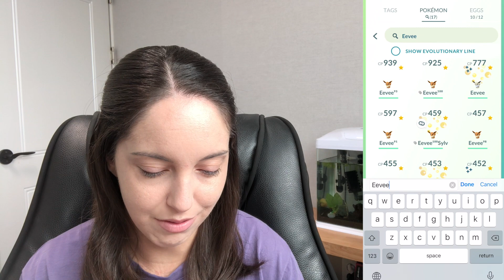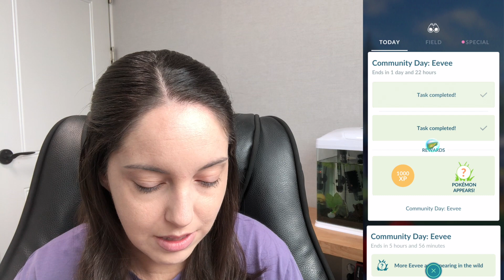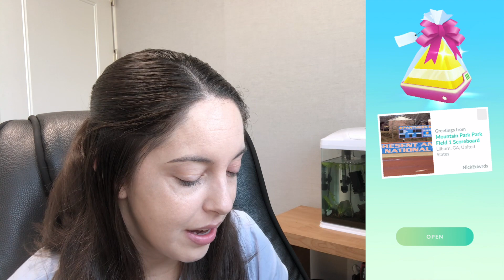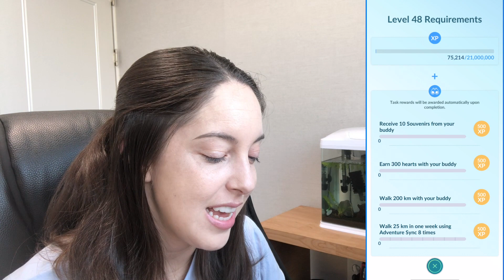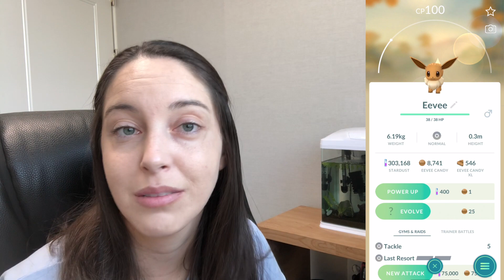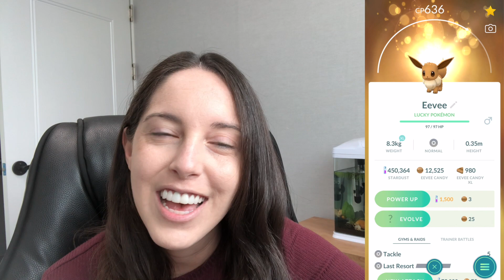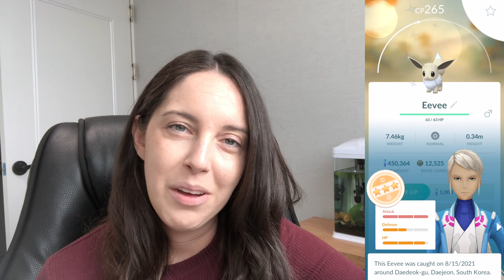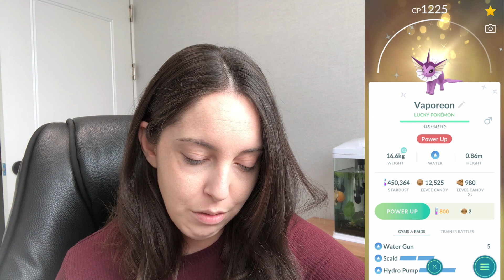The Challenge - Eevee Community Weekend + Leveling to 47 [Ep 7] | Pokemon Go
How many eevees did you catch in 12 hours? Take a look at how I fared in this week's Challenge.